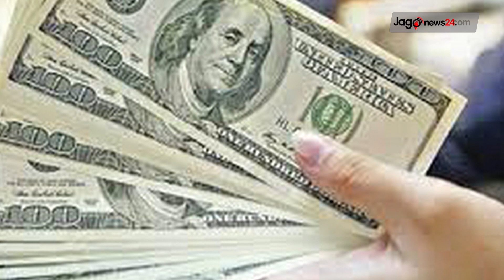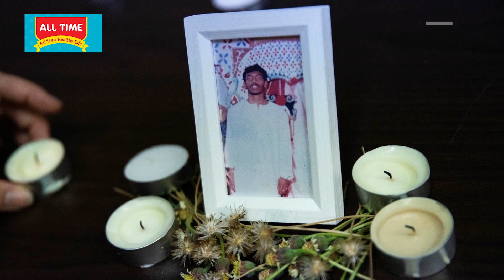সকাল ১০টার নিউজ আপডেট || Jago News